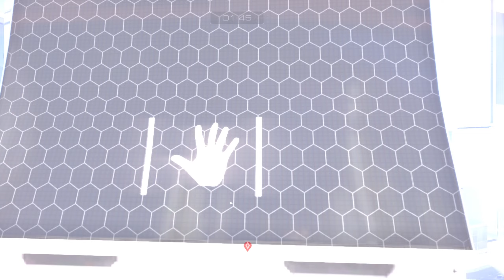MIRROR'S EDGE CATALYST Прохождение Часть 20 - БИЛЕТЫ, ПОЖАЛУЙСТА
Двадцатая часть прохождения игры Mirror's Edge: Catalyst (Зеркальная Грань: Катализатор) на русском языке для ПК (PC).

Mirror’s Edge Catalyst (Миррорс Эдж 2 Каталист) – экшен, который отправит тебя в далекое будущее и окунет в гущу динамично развивающихся событий. Здесь тебе предстоит посетить достаточно масштабный мегаполис, который скрывает жуткие секреты и тайны, что тебе предстоит раскрыть. Ты сыграешь роль красивой и хрупкой, на первый взгляд, девушкой, имя которой Фейт.  Наша главная героиня обладает очень гибким телом и массой приемов в плане паркура, что помогает одолевать ей не только сложные и опасные препятствия на своем пути, но и массу соперников, готовых на все, ради её смерти. Фейт будет очень ловко справляться даже с перепрыгиванием с крыши на крышу зданий. Что позволит ей быстрее передвигаться из одного пункта в другой. Ты попадешь в самую гущу жутких событий, выбраться из которых не представляется возможным, но ты должна найти любой способ выхода из своего затруднительного положения. Все действия будут происходить с видом от первого лица, что позволит тебе глубже окунуться во всю атмосферу происходящего. Также тебе необходимо тщательно исследовать каждую локацию города, чтобы обеспечить себя всем необходимым для сражения и выживания в жестоких условиях.

• Разработчик: DICE
• Издатель: Electronic Arts
• Жанр: Action
• Дата выхода: 7 июня 2016
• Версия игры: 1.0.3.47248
❤ Поддержка канала ❤
❤ Спасибо! ❤